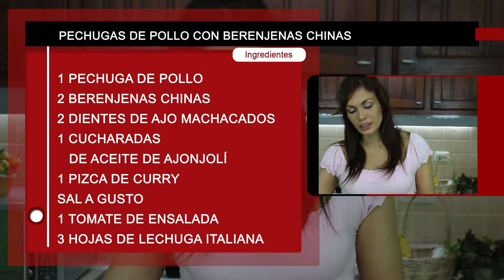EDUCANDO AL PALADAR 095 2013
Pechugas de pollo con berenjenas chinas

Ingredientes:
1 Pechuga de pollo
2 Berenjenas chinas
2 Dientes de ajo machacados
1 Cucharadas de aceite de ajonjolí
1 Pizca de curry
Sal a gusto
1 Tomate de ensalada
3 Hojas de lechuga italiana